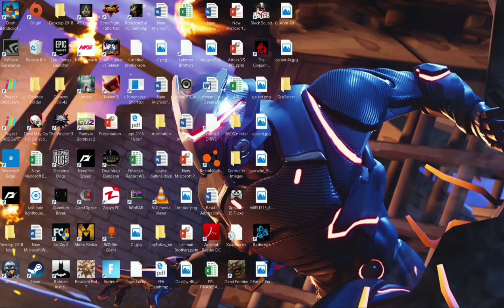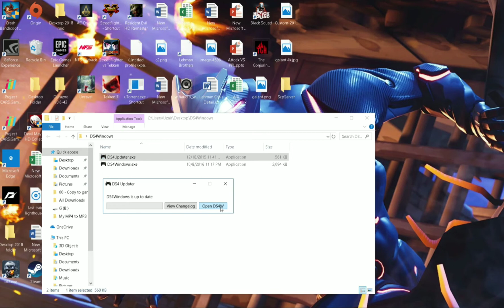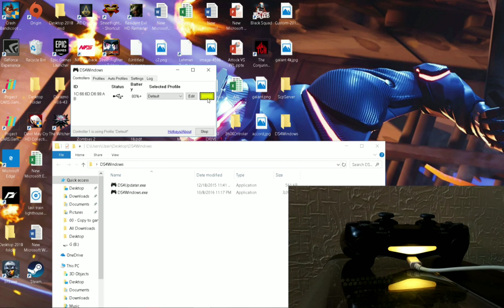How To Change Light Bar Color On Ps4 Controller (PC)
i made a tutorial on how to change light bar color to the color of your choice on ps4 controller on pc through DS4Windows